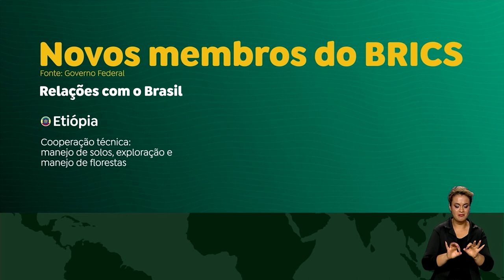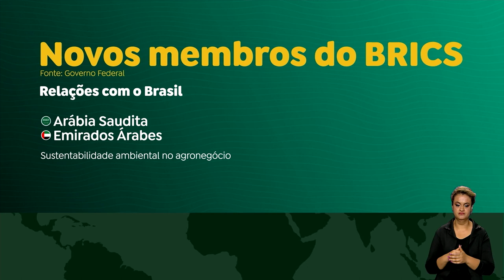BRICS INCLUEM SEIS NOVOS PAÍSES NO GRUPO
Doze anos após a entrada da África do Sul no grupo, o Brics voltou a ampliar o número de países membros. A partir de 2024, Argentina, Egito, Etiópia, Emirados Árabes Unidos, Irã e Arábia Saudita.